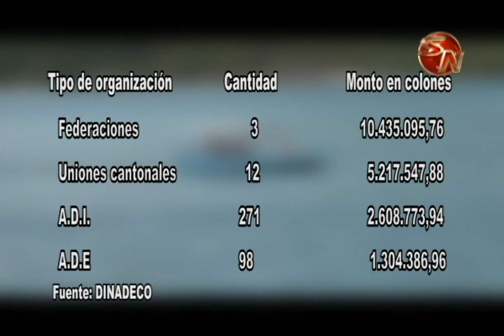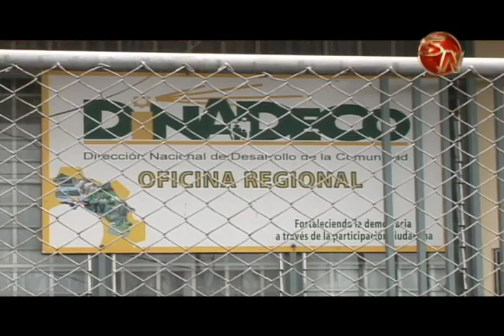Agrupaciones comunales de la zona Sur reciben ₵931 millones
Unas 385 organizaciones comunales de la Región Brunca que se encuentren al día con sus obligaciones legales y administrativas ante la Dirección Nacional de Desarrollo de la Comunidad (Dinadeco) reciben los recursos del Fondo por Girar, procedentes del 2% del impuesto sobre la renta.